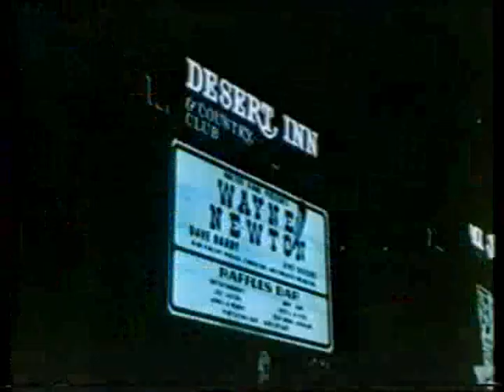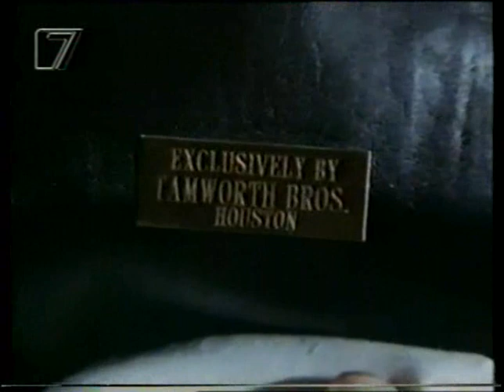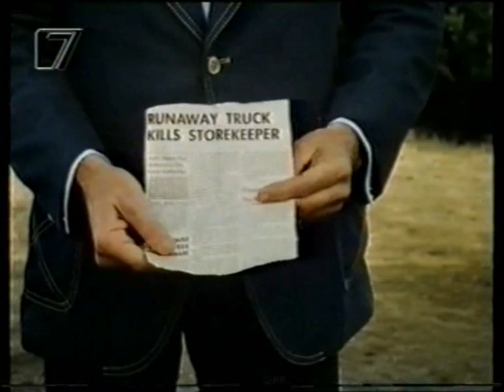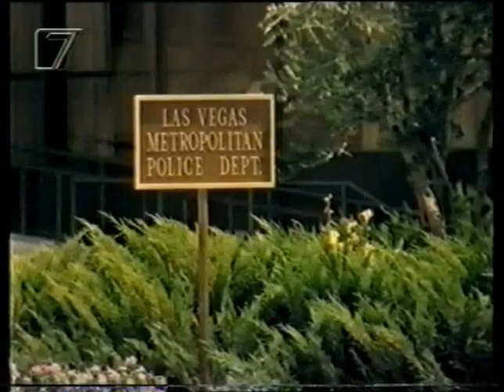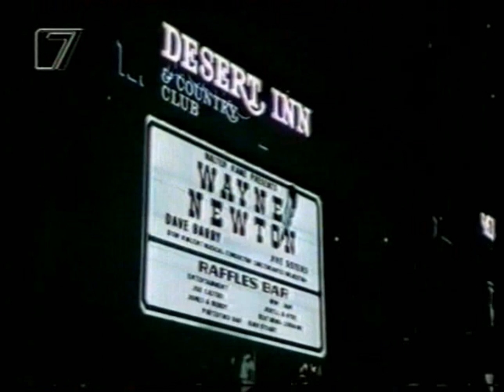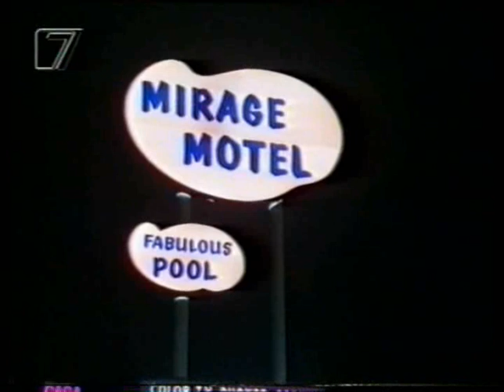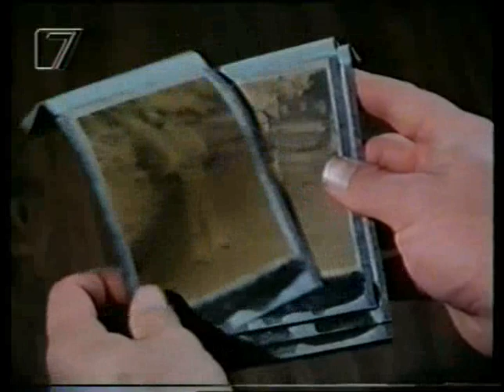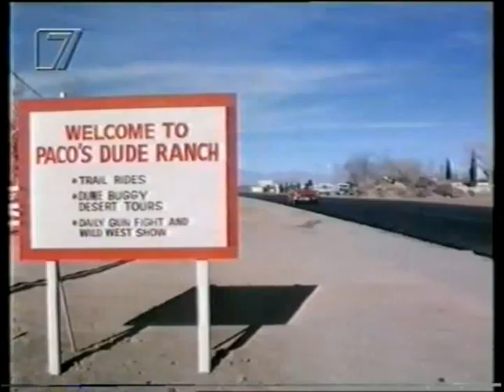Vegas - S1.18. - Mädchen - Angebot und Nachfrage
Vegas: Staffel 1

18. Mädchen - Angebot und Nachfrage

Vegas war eine US-amerikanische Krimiserie des Produzenten Aaron Spelling, die von 1978 bis 1981 vom Fernsehsender ABC ausgestrahlt wurde. In Deutschland wurde die Serie erstmals im August 1980 im ZDF ausgestrahlt.

Robert Urich: Dan Tanna
Phyllis Davis: Beatrice Travis
Bart Braverman: Bobby „Binzer“ Borso
Naomi Stevens: Sgt. Bella Archer (Staffel 1)
Judy Landers: Angie Turner (Staffel 1)
Will Sampson: Two Leaf
Greg Morris: Lt. David Nelson (Pilotfilm, teilweise Staffel 1, Staffeln 2–3)
Tony Curtis: Philip „Slick“ Roth